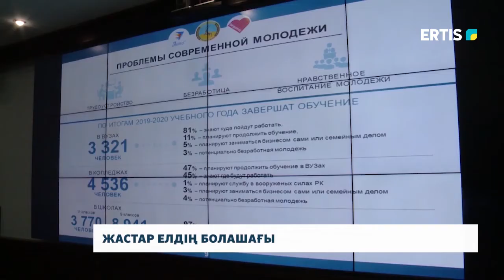ЖАСТАР ЕЛДІҢ БОЛАШАҒЫ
Кеңесте жастар саясатын іске асыру және волонтерлер жылы аясында атқарылған жұмыстар талқыланды. Павлодар облысында 70 мыңға жуық белсенді жас бар екен. Ал жұмыссыздар дейгейі 3 пайызды құрайды. Жастар саясатын дамыту, жұмыспен қамту мәселелері қалай шешілмек?